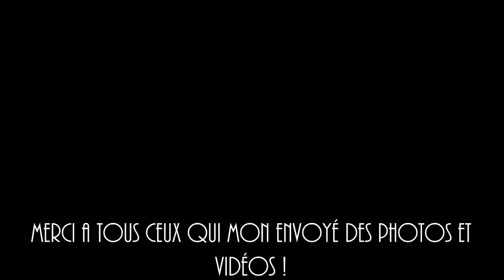Merci pour cette Année [+Bétisier]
Hey ! Déroule ;)

Voici une petite idéo pour vous remercier de cette année passée. Je sais qu'on a repris il y a une semaine et demi mais je tenais a la mettre :) Bon visionnage ! :D